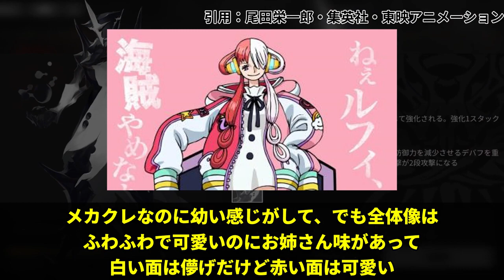ウタのデザインの違和感から隠れた新事実に気づいた読者の反応集【ワンピース】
▼引用

各権利所有者様や第三者に不利益がない様配慮しておりますが、動画の内容に問題がある場合は、各権利所有者様本人からご連絡頂けましたら幸いです。 当チャンネルの動画は視聴者様にわかりやすいように
コンテンツの並び替えや引用を行い独自のオリジナルで制作をしております。
YouTubeのガイドラインに準拠し制作しております。